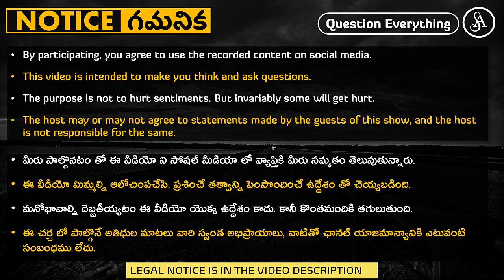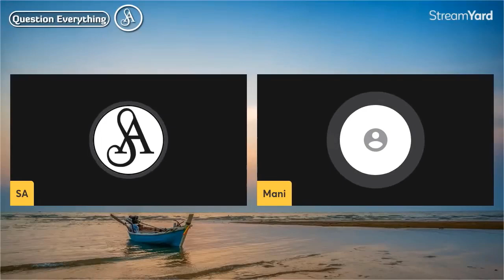నాస్తికులు చదవాల్సిన పుస్తకాలు ఏమైనా ఉన్నాయా? | Book recommendations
Note:-
Satya Anveshi promotes the following:
1. Fundamental duty under article 51A(h) of the Indian Constitution. i.e., development of Scientific temper, Humanism, Spirit of inquiry and Reform.
2. Fundamental right under article 19(1)(a) i.e., Right to freedom of speech and Expression.

Satya Anveshi

===Social Media===
Satya Anveshi channel on YouTube: